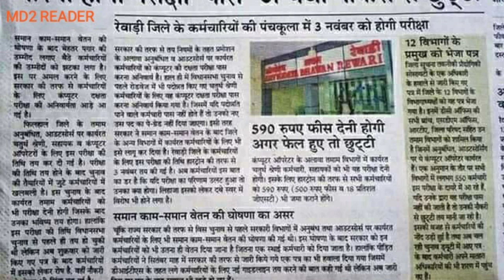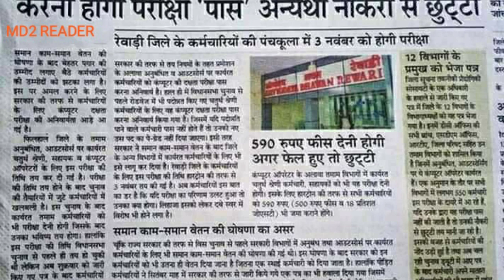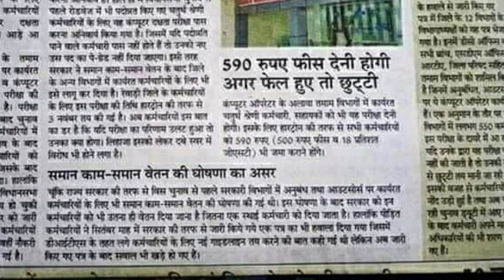HARYANA BREAKING:HARYANA सरकार ने क्लर्क डाटा एंट्री ऑपरेटर ग्रुप डी वालो को दिया बड़ा झटका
HSSC CLERK SETC LATEST UPDATE OR NEWS
HARYANA CLERK DEO LATEST UPDATE OR NEWS